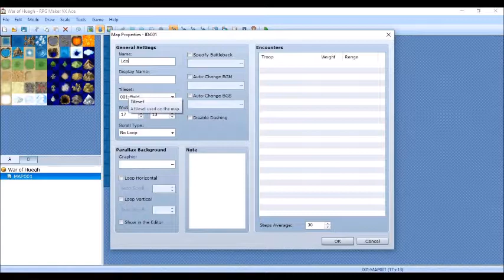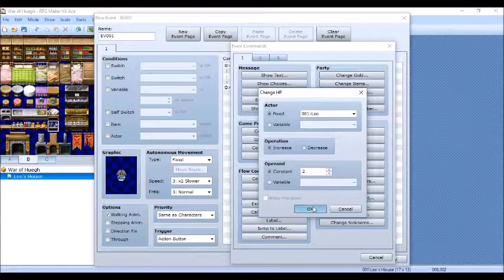Making War of Huegh EP 1:Starting things out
Started work on my RPG game using
RPG Maker VX Ace Lite
Music in video is Undertale Spider Dance
and Ampyx Halo Nameless Remix